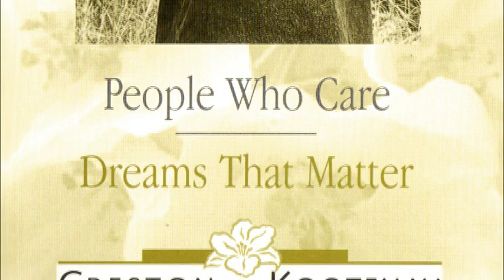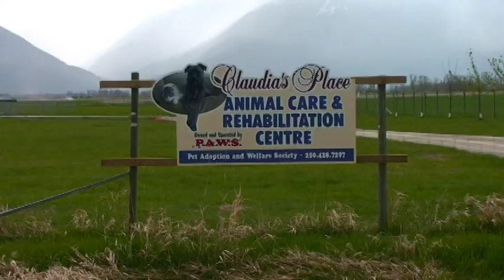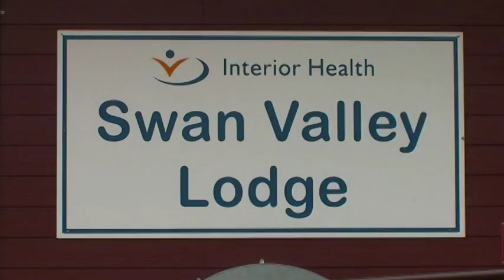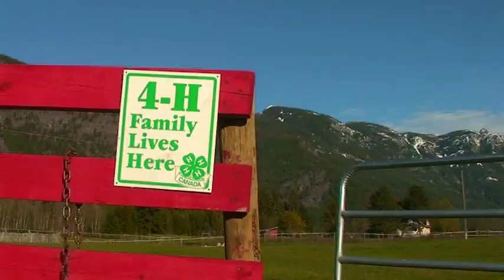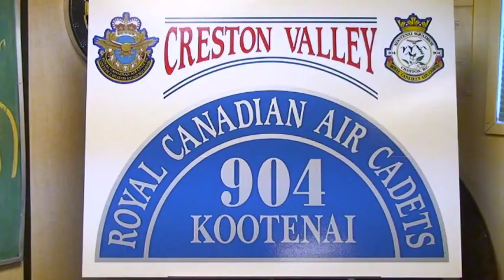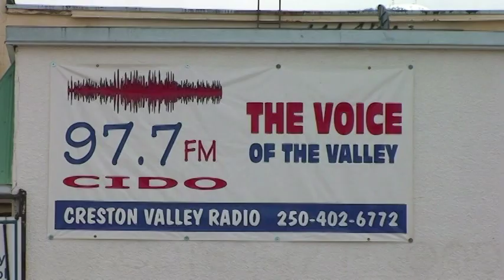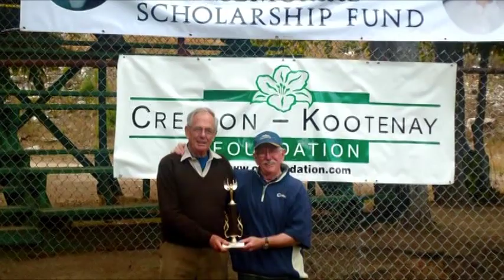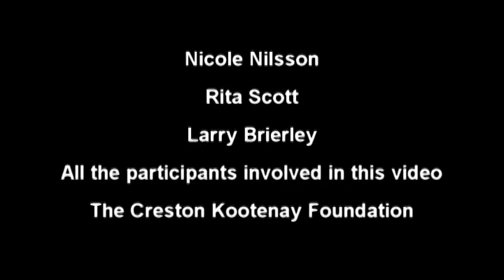Creston Kootenay Foundation Video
Created by the Creston Film group for the Creston Kootenay Foundation